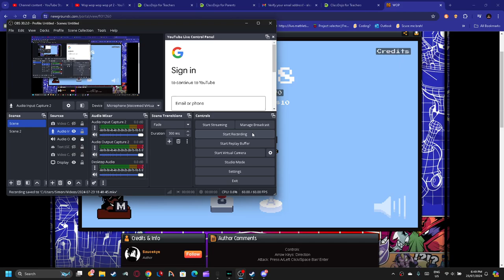using an auto clicker in the wop game